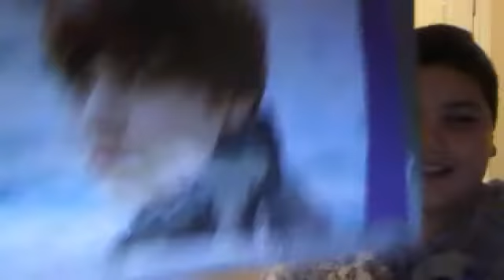brayducttape's webcam video January 4, 2012 07:19 PM